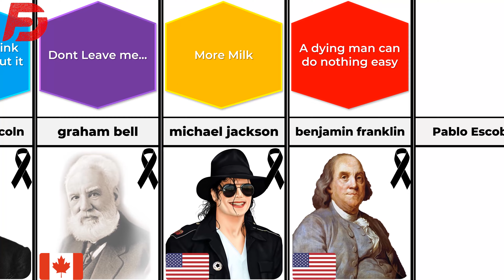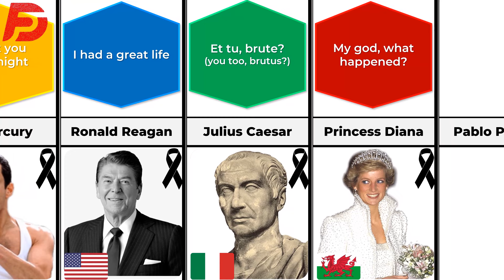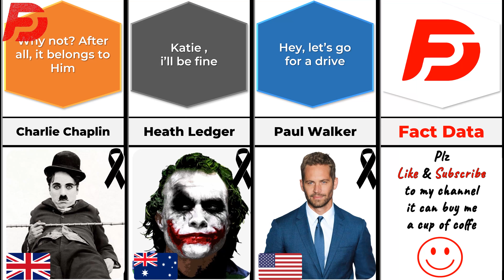Last Words of Famous People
In this video,I showed you Last words from famous people ...!